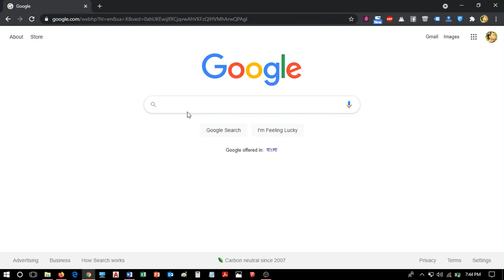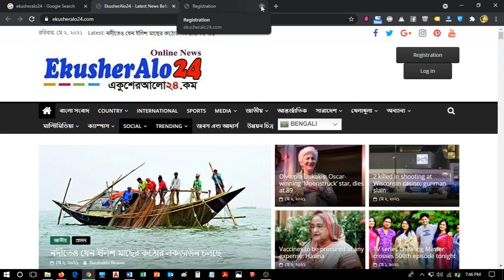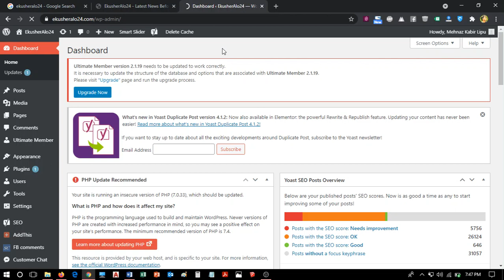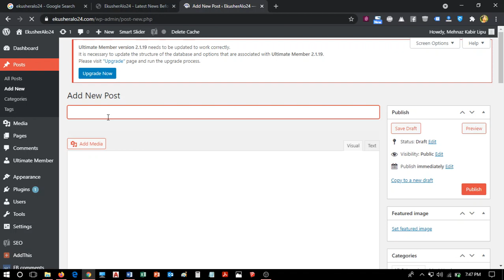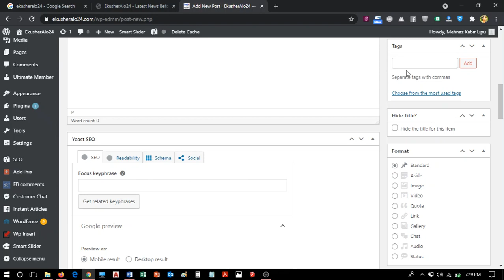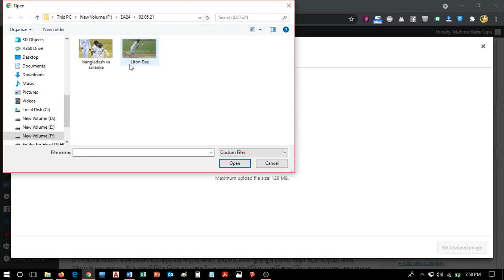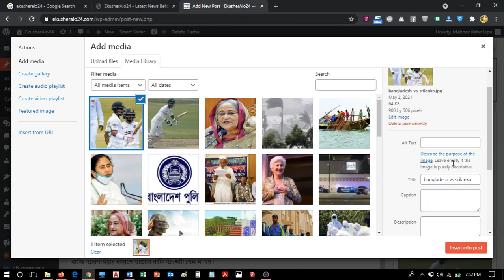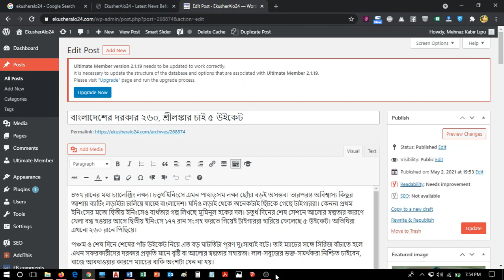Registration and Article submission procedure in wordpress - EkusherAlo24